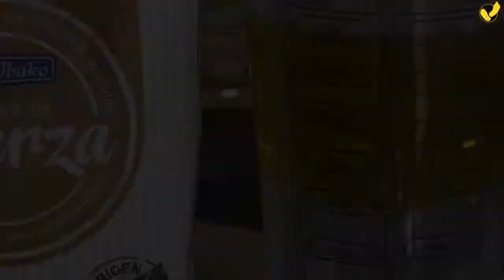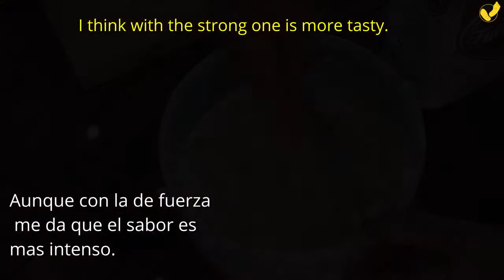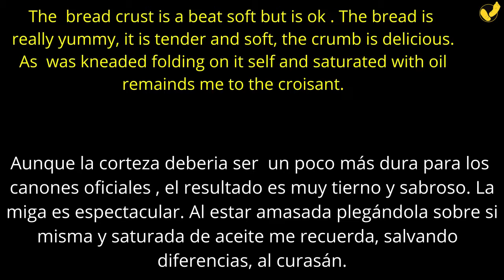Haciendo coca de sal y aceite en hoguera/making olive oil salty flat bread/ bushcraft mediterraneo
Este tipo de panes son típicos de todo el mediterraneo, se les suele añadir  todo tipo de embutidos , verduras o pescado encima y se meten en el horno y en cada casa le dan su toque . A mi la que más me gusta es la de aceite de oliva con sal , es de las cosas mas simples pero que mejor sientan.

El link a la receta original:

This kind of flat bread is typicall at all the mediterranean . It is really simple and is commun to add pices of meat, saussages , vegetables and even fish on the top. For me the best is the one made only with olive oil and salt.

Link to the original recipe: